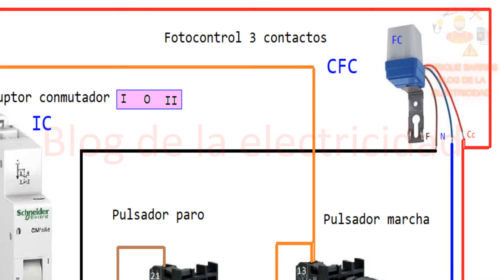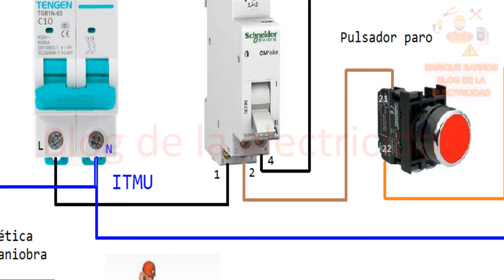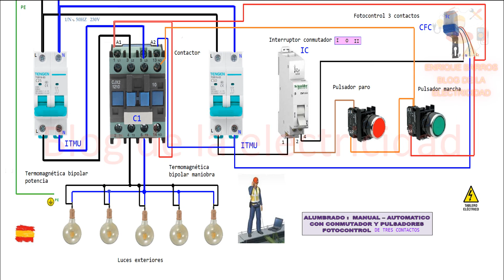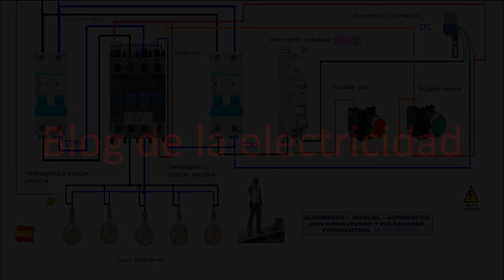Alumbrado manual automatico